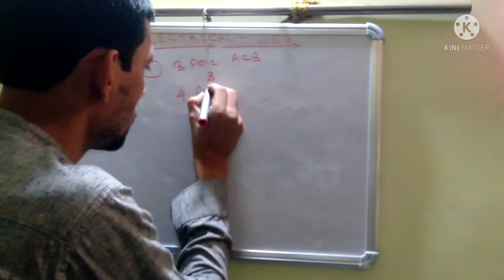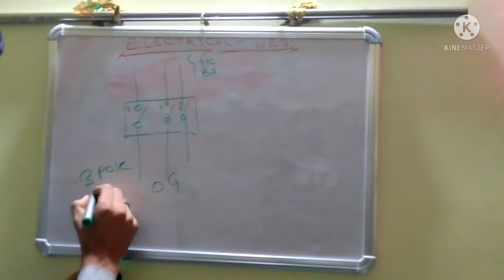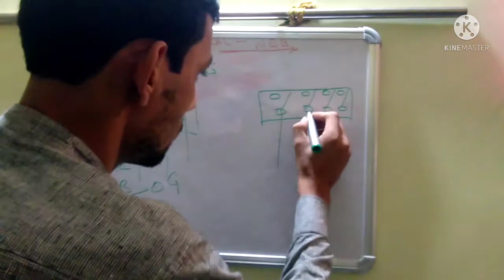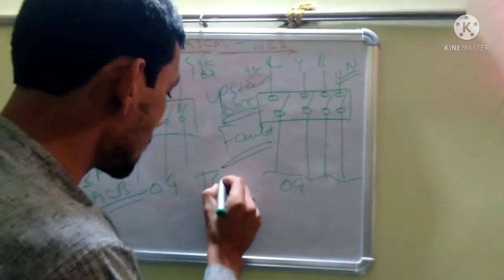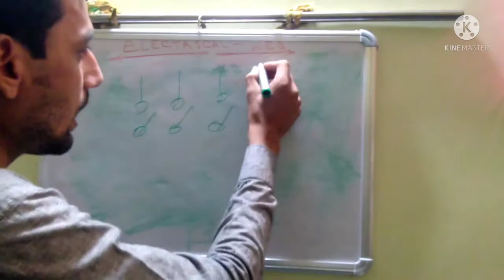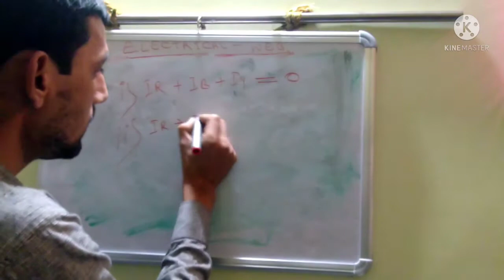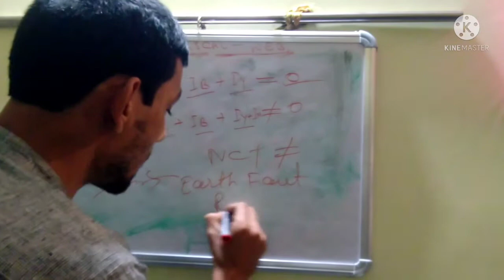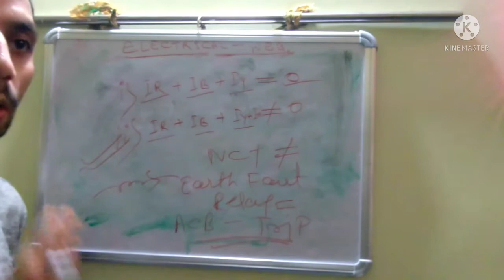💥Difference & use of 3 pole & 4pole air circuit breaker💥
Hii frnds  in this video I am going to explain and clear the consept of 3pole & 4 pole acb .
Consept of 3pole & 4 pole breaker
Air circuit breaker
Upstream breaker
3pole air circuit breaker